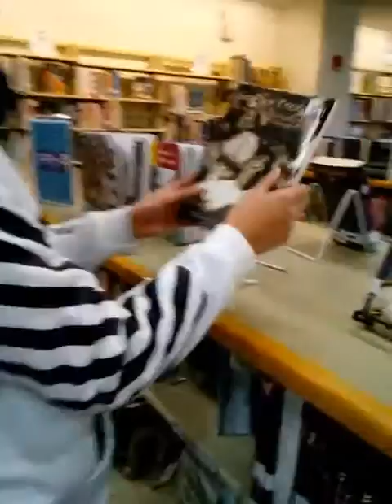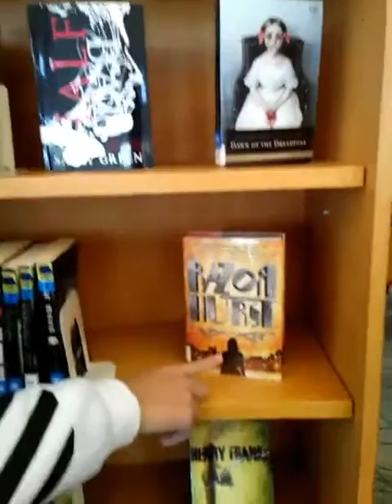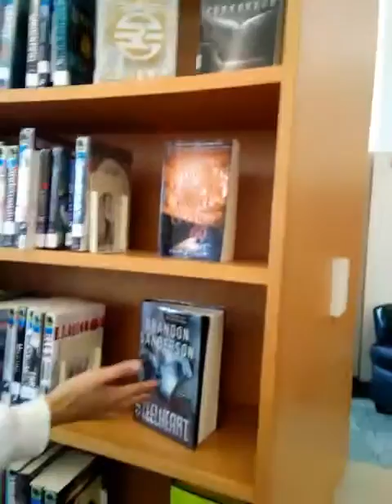Shout out to Glenn Glenn